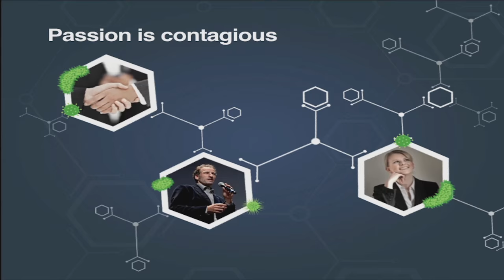From Carmine Gallo: The role of passion in success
Passion is the foundation for career and professional success according to keynote speaker and bestselling author Carmine Gallo.